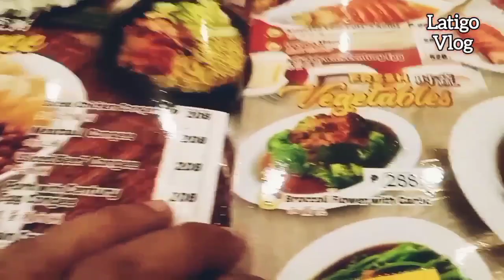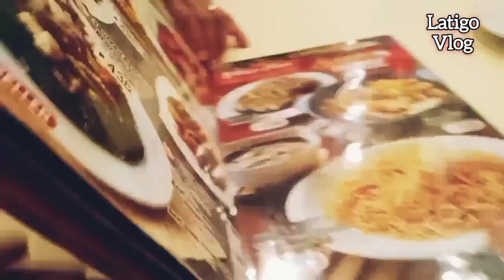A DAY IN A MALL. LIVING A POSITIVE LIFE WITH POSITIVE MIND.